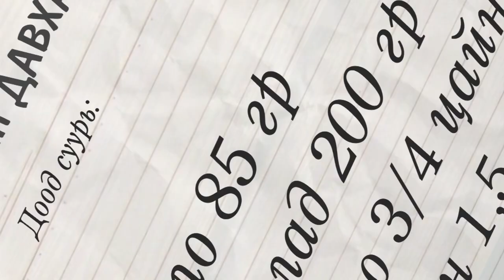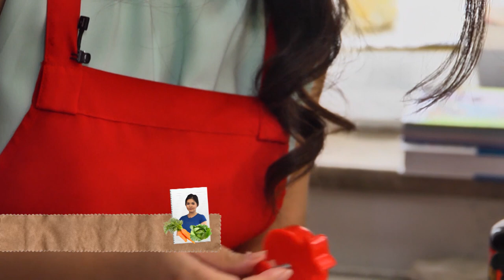SWEET KITCHEN 18 0628 part1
SWEET KITCHEN. Хоол хийх урлагт хамтдаа суралцацгаая нэвтрүүлэг та бүхэнд Лхагва болон Ням гаригийн 18:30 цагаас хүрч байна.